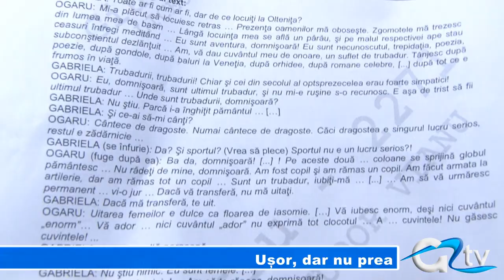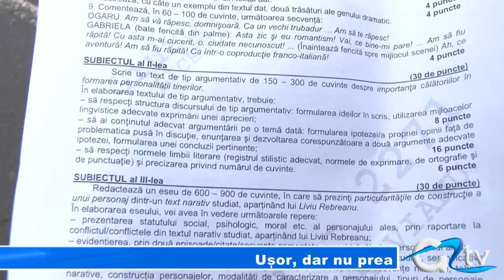USOR, DAR NU PREA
Au început simulările examenului de bacalaureat pentru elevii de clasa a XII a și în premieră din acest an, pentru cei de clasa a XI a. Prima materie la care au fost testați, limba și literatura română. Deși elevii spun că subiectele au fost accesibile, nu se așteaptă la o notă mai mare de 7.